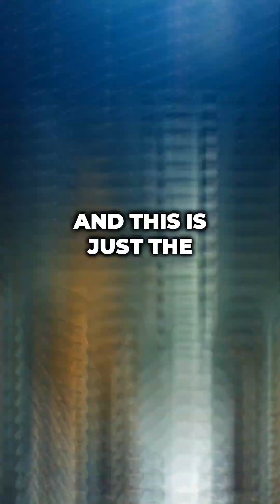Darker Than Darkness!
Discover the shocking breakthrough of negative light and its cosmic implications!